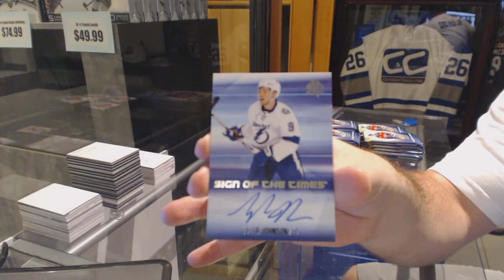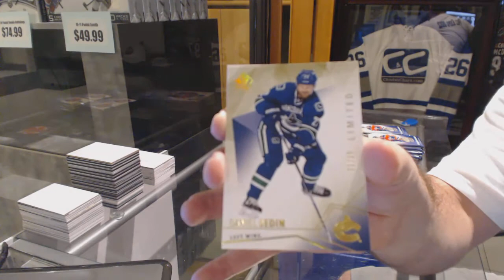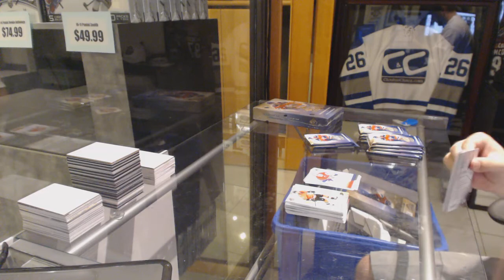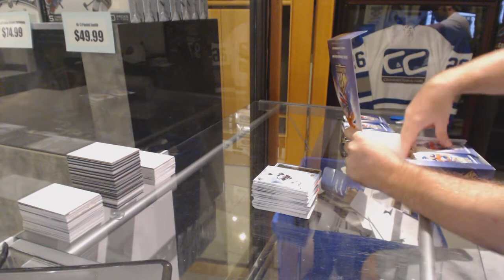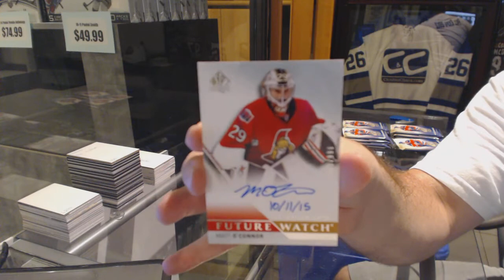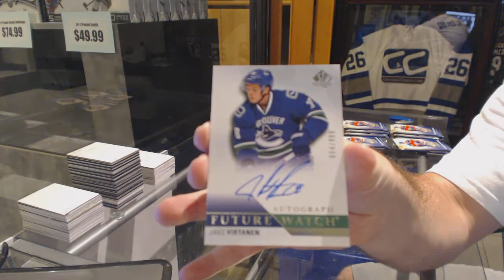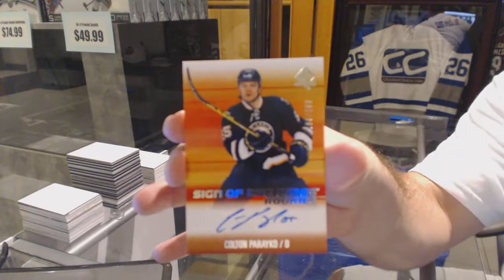Punkeater's 15-16 Upper Deck SP Authentic Hockey 2 Box Break